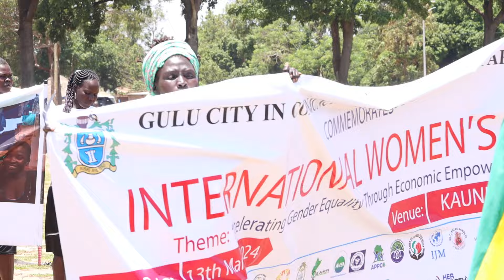Gulu city is hot today, all women are running to Kaunda grounds